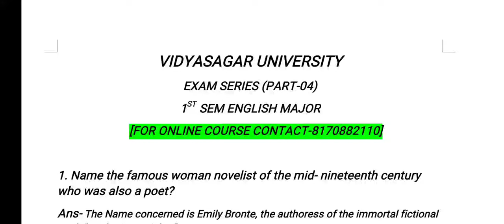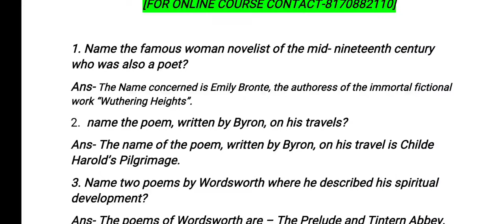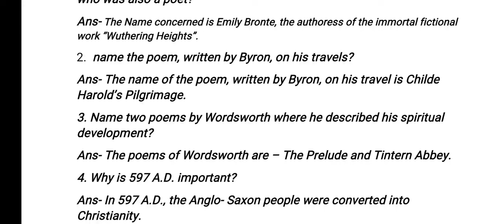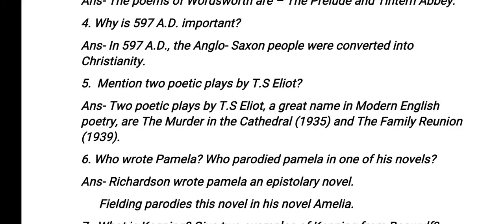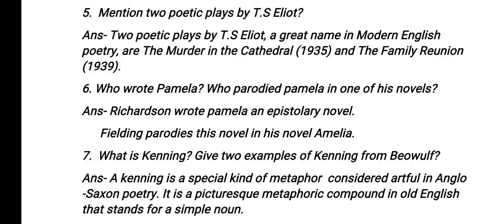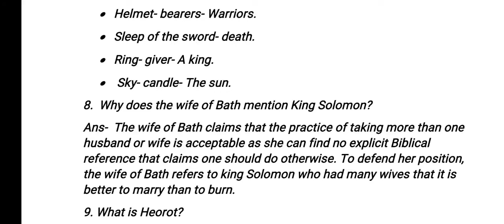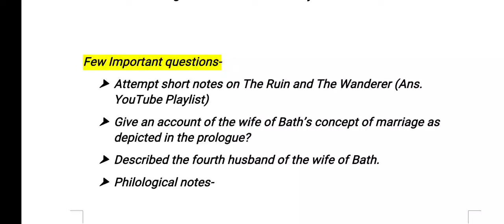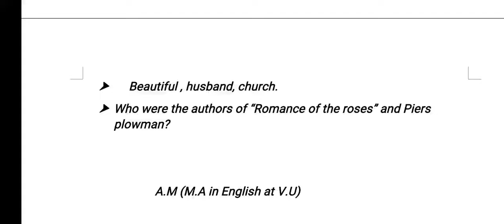1'St sem English MJ//Exam Series-04//V.U